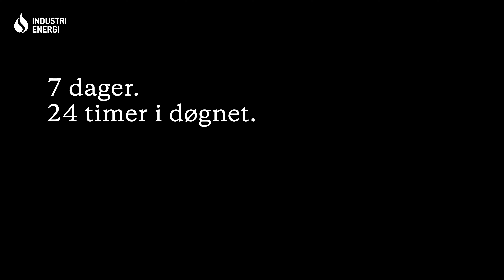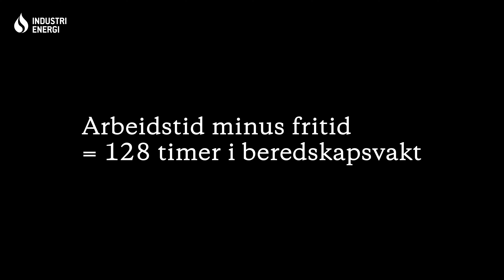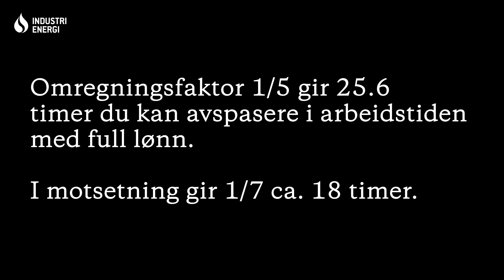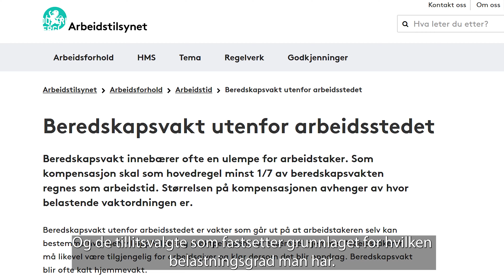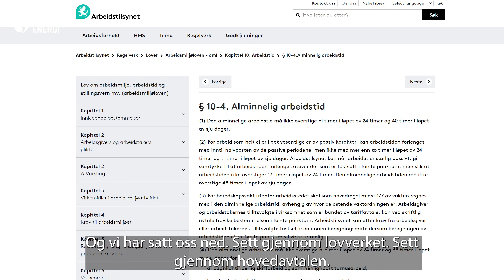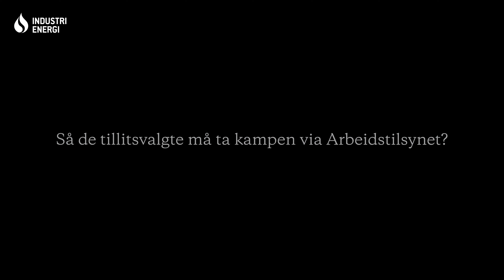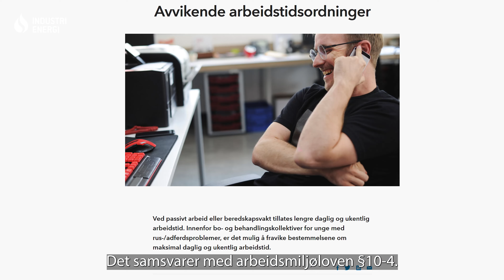Hva er Beredskapsvakt og kompenseres du rett?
Vi har laget en video som forklarer hvordan du kan gå frem for å finne ut om du kompenseres på riktig måte dersom du går i beredskapsvakt på arbeidsplassen din.